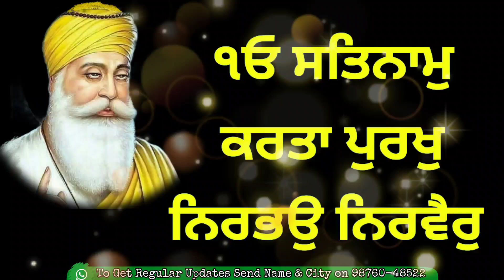ਸੁਬਹ ਕਿੰਨੇ ਵਜੇ ਦਾ ਸੁਪਨਾ ਸੱਚ ਹੁੰਦਾ ਹੈ ? Latest Gurbani Katha Vichar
Daily Live katha Gurbani At Our Channel The Punjab Live ਜਦੋਂ ਕੋਈ ਮਜ਼ਾਕ ਉਡਾਂਦੇ ਤਾਂ ਸਿਰਫ ਇਹ ਕਰੋ । Latest Gurbani Katha Vichar | ਹਰ ਰੋਜ਼ ਸਵੇਰੇ 05:15 ਤੇ ਇਹ 1 ਕੰਮ ਜ਼ਰੂਰ ਕਰੋ । Latest Gurbani katha vichar - ਨਮਕ ਦਾ ਪੋਚਾ ਲਾਉਣ ਦੇ ਚਮਤਕਾਰੀ ਲਾਭ । Latest Gurbani katha vichar

We upload at least one Gurbani Shabad Vichar Katha Daily.

More Shabad Title Here  Latest Gurbani Shabad kirtan naam simran Gurbani Kirtan HD | Gurbani Kirtan HD Gurbani Kirtan | Ek Onkar THE PUNJAB LIVE Gurbani Kirtan HD GURBANI KIRTAN THE PUNJAB LIVE, Japji Sahib Full Path, Japji Sahib Fast, Japji Sahib Katha, Live Katha Gurbani Kirtan | Ek Onkar GOLDEN TEMPLE LIVE GURBANI KIRTAN DARBAR SAHIB LIVE GURBANI KIRTAN and Gurbani related Motivational Video in punjabi language.

live kirtan from golden temple amritsar today Guru Arjan Dev Ji and Live Kirtan Katha Smagam.